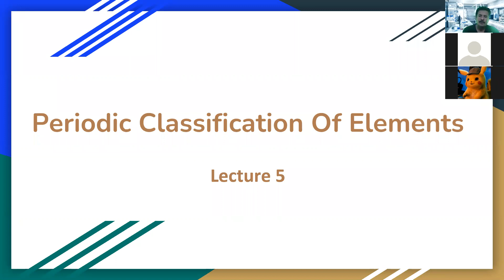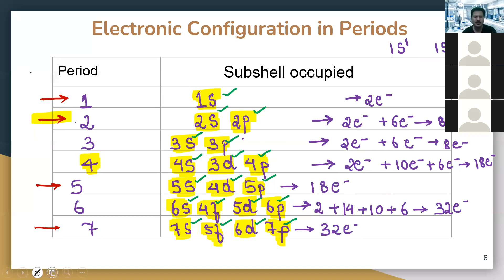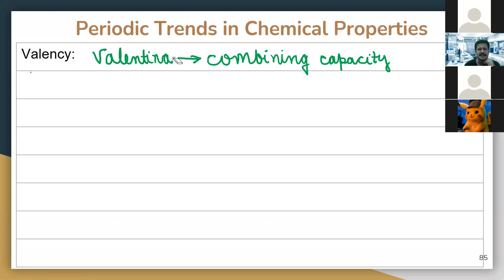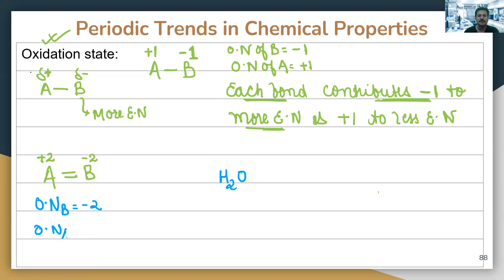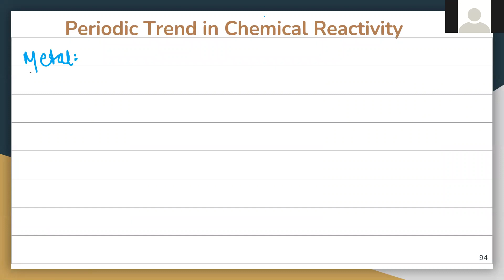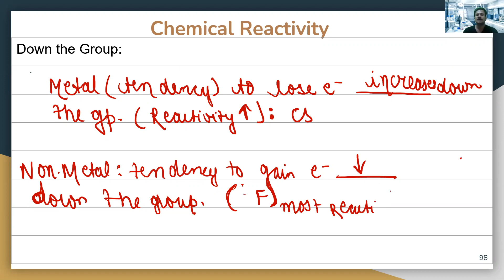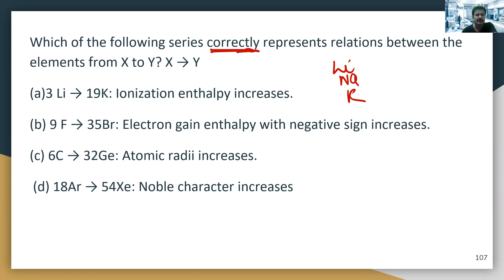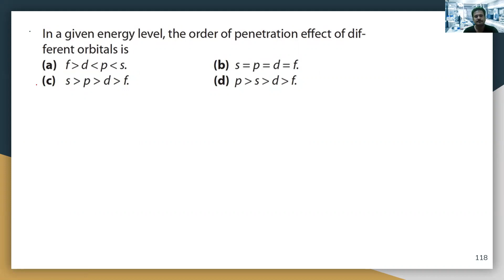13th July || 11th 1st batch || Chemistry - Periodic Classification of Elements L-5 || by Manjit Sir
Recorded Video Lecture of Online Live Class by Srivastava Classes of "13th July || 11th 1st batch || Chemistry - Periodic Classification of Elements L-5 || by Manjit Sir
Call For Any Query : 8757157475 | 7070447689 | 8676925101.